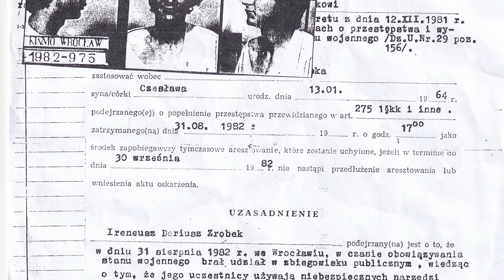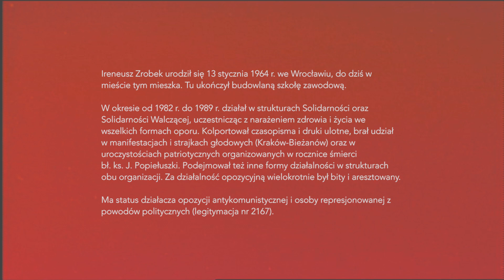Ludzie Solidarności Walczącej - Ireneusz Zrobek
Solidarność Walcząca to polska antykomunistyczna organizacja podziemna założona we Wrocławiu w czerwcu 1982 przez Kornela Morawieckiego.
Była jedną z niepodległościowych organizacji niezależnych, wywodzących się z NSZZ „Solidarność”, powstałych w konsekwencji delegalizacji „Solidarności” przez komunistyczne władze PRL oraz wprowadzenia stanu wojennego.

Głównym celem SW było całkowite odsunięcie od władzy komunistów i przywrócenie Polsce suwerenności. Działalność podziemna Solidarności Walczącej to przede wszystkim szerokie propagowanie idei wolności, zwalczanie propagandy komunistycznej oraz przywrócenie w obiegu społecznym prawdziwych informacji historycznych. Realizowano to poprzez budowę silnej, wolnej od cenzury struktury wydawniczej. Solidarność Walcząca organizowała masowe demonstracje uliczne.

Oryginalne, niespotykane w innych ugrupowaniach podziemnych, cechy SW to fraktalna struktura organizacyjna, ograniczająca zagrożenia zewnętrzne, oraz systematyczne działania  kontrwywiadowcze przeciwko Służbie Bezpieczeństwa, służące zresztą również innym organizacjom podziemnym. Finansowo SW wspierała się składkami sympatyków, również zagranicznych, a także sprzedażą kartek i znaczków, druków okolicznościowych oraz kaset magnetofonowych.
SW nawiązywała do tradycji Armii Krajowej, miała podobną przysięgę, własny sztandar i podziemną pocztę. Jej hasło brzmiało „Wolni i Solidarni”, a logo przedstawiało litery SW ułożone w znak kotwicy, symbol nadziei i wierności tradycji Polski Walczącej.